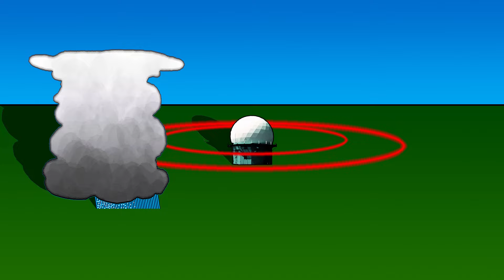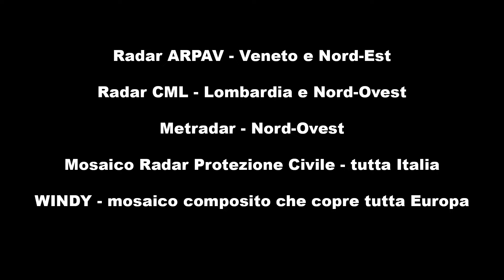RICONOSCERE I TEMPORALI AL RADAR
Il radar meteorologico è uno strumento fondamentale per riconoscere con che tipo di struttura temporalesca abbiamo a che fare. Vediamo tutti i tipi di temporali come appaiono al radar!

Video di alessandro Piazzaù
Musica di sottofondo di Karl Casey @WhiteBatAudio

💥 Se cerchi una stazione meteo da portare sempre con te, con il codice TNDITPLUS hai lo sconto del 10% su METEOTRACKER X PLUS

💛 Se vuoi supportarci puoi effettuare una DONAZIONE tramite PayPal cliccando su questo

E visita anche i nostri social!